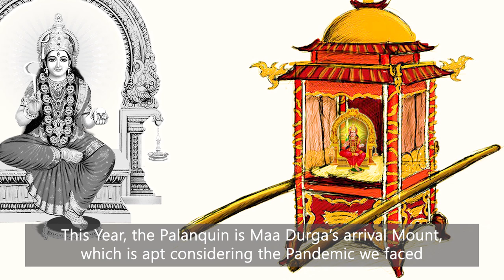What is Maa Durga Arriving on this Year and Why?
Every year, Maa Durga arrives on one Mount and departs on another. This year she has chosen to arrive on a Palanquin and depart on an Elephant. There are a total of four mounts she uses besides the Lion.

The Horse, Boat, Elephant and Palanquin, have their own significance each. The use of Palanquin for arrival or departure signifies a warning of an epidemic and the use of Elephant signifies peace, prosperity, blessings, happiness and good deeds. This makes perfect sense since Maa Durga will be arriving on a Palanquin as 2020 has been the year of the Covid-19 Pandemic and by the time she leaves, she will have healed us and will be leaving us with happiness, prosperity, peace and abundance.

In this video, we understand the meaning, significance and importance of each of her five mounts (vehicles). Take a look and tell us which one you relate to the most.